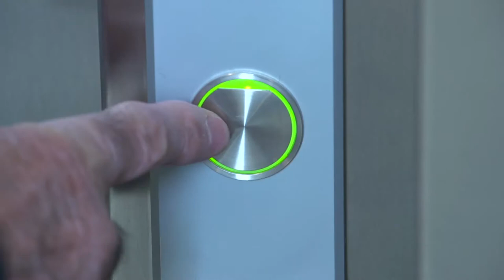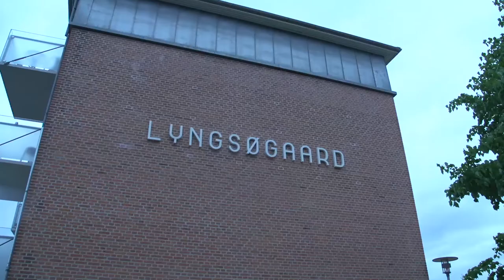Renovering af Afd 1. Film for Landsbyggefonden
Produceret af Click Film for AAB Silkeborg, 2016.